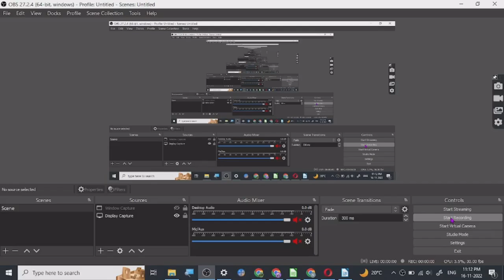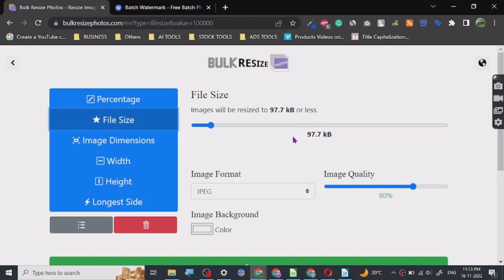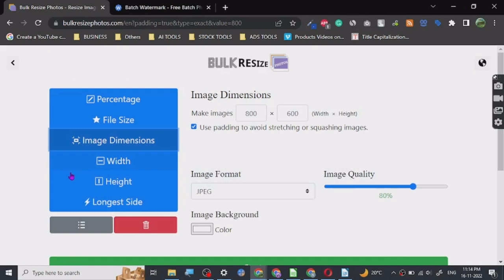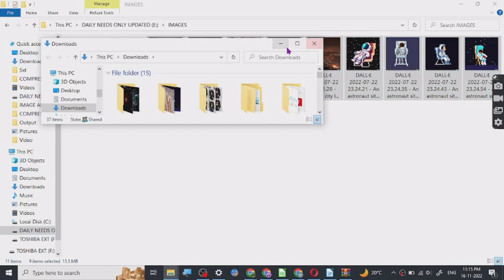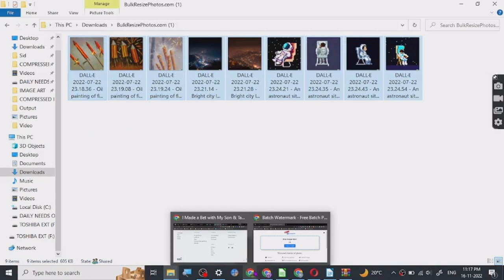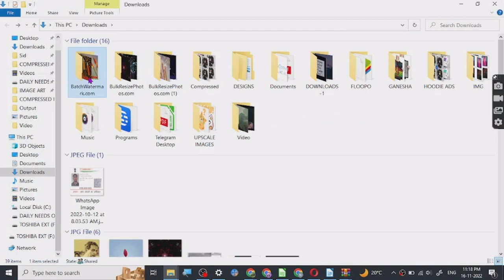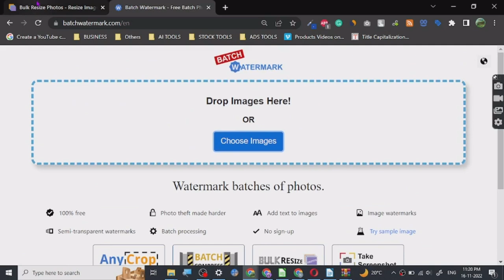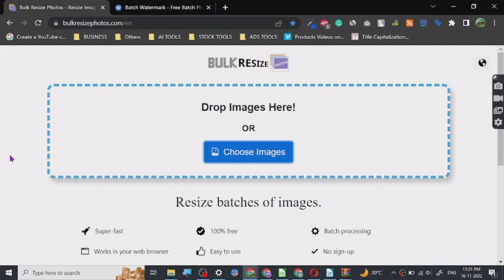🚀🚀BEST IMAGE BULK RESIZE TUTORIAL REVIEW🚀🚀